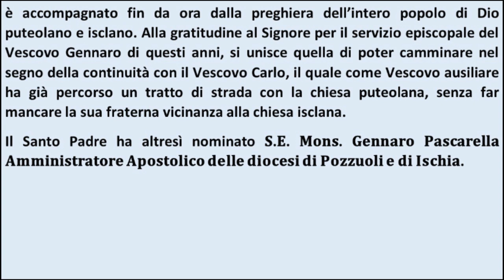Nomina del nuovo Vescovo di Pozzuoli e di Ischia